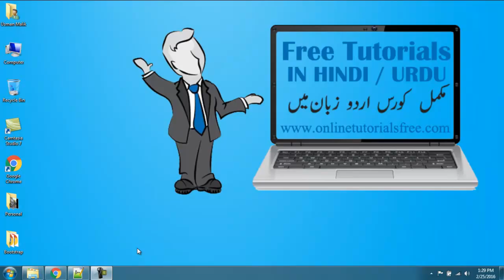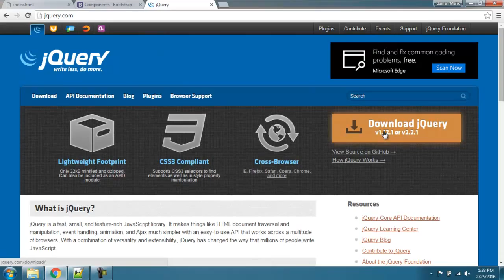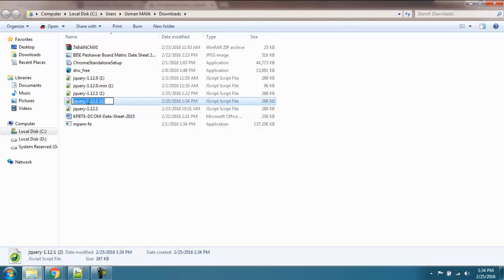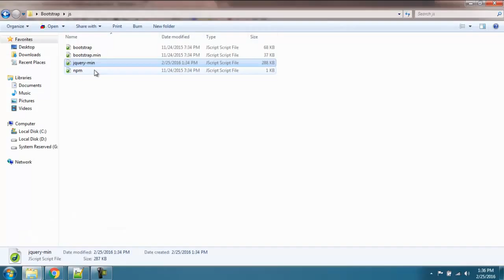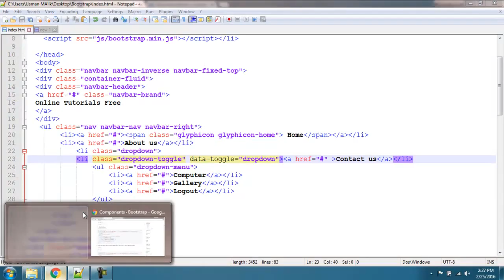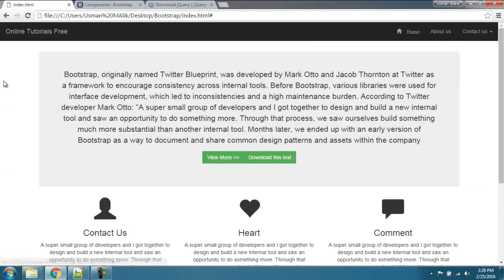Bootstrap Tutorial for beginners in Urdu / Hindi : 6 of 8 : Drop down menu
Bootstrap Framework Complete Course in Urdu / Hindi, Visit below link for Complete Courses: